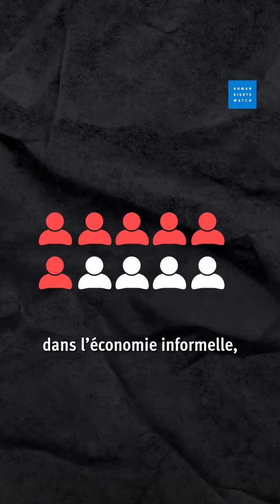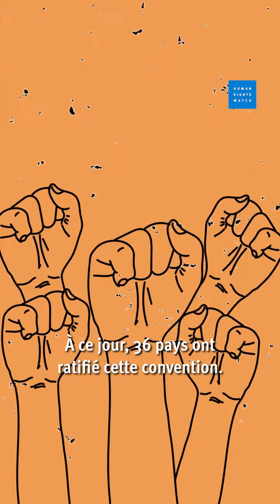Droits des femmes : Appel à ratifier la Convention C190 de l’OIT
La Convention C190 de l’OIT vise à éliminer la violence et le harcèlement dans le monde du travail. À ce jour, 36 pays (dont la France) l’ont ratifiée. Des militantes du monde entier appellent d’autres pays à le faire.